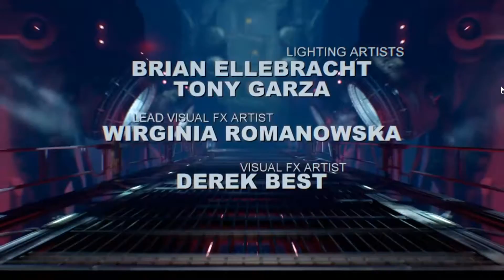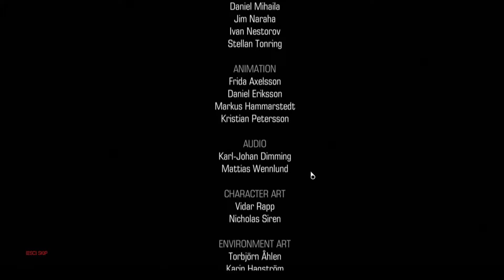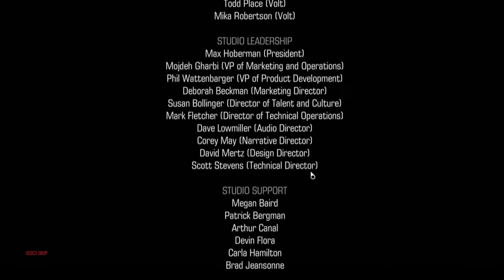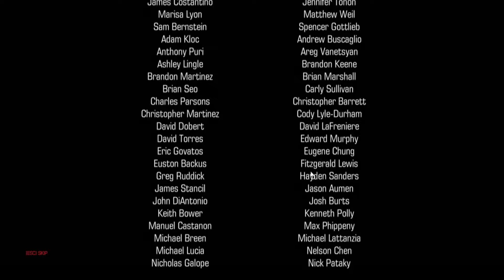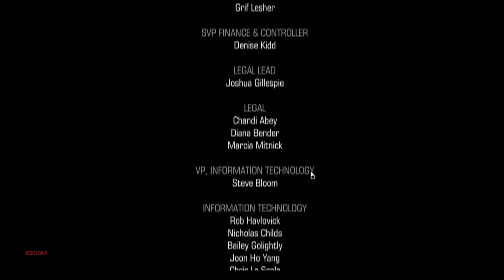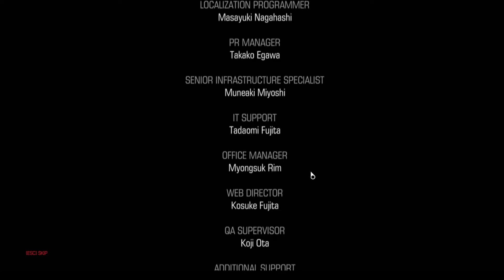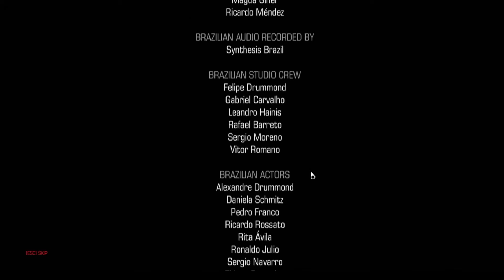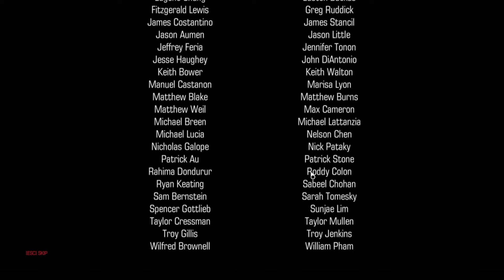Nightmare DOOM (2016) Campaign - Argent D'Nur (stream)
Game: DOOM (2016)
Developer: Id Software
Stream: Twitch.tv/6inthehood

Video taken from stream. Every Friday I will now be streaming a game other than Overwatch. This will be a singleplayer experience, and I will finish what I start.